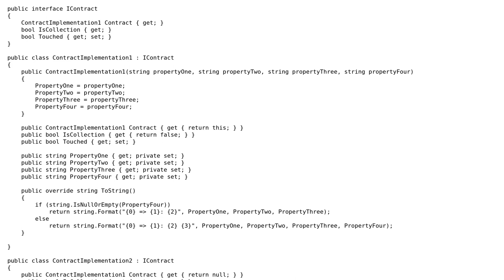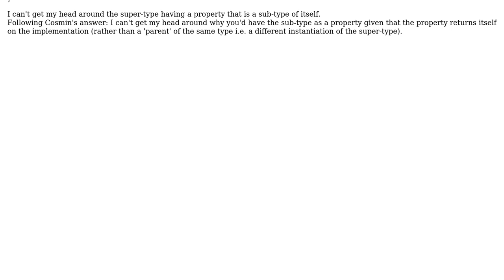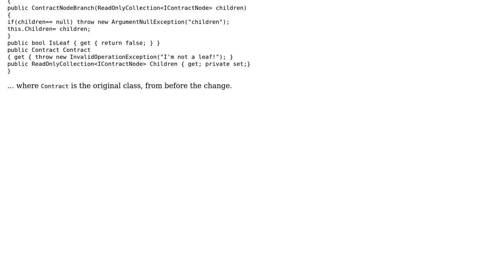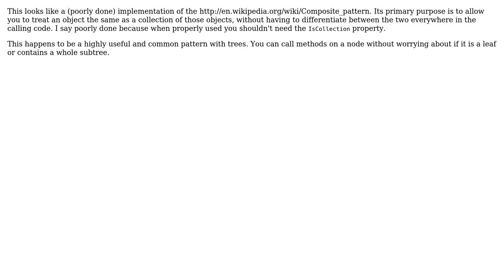Novel polymorphism - any reasons for this code? (3 Solutions!!)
Novel polymorphism - any reasons for this code?

With thanks & praise to God, and with thanks to the many people who have made this project possible! | Content (except music & images) licensed under CC BY-SA | Music | Images & others | With thanks to user stevef4000 user Scott Whitlock user Karl Bielefeldt user Cosmin Prund and the Stack Exchange Network Trademarks are property of their respective owners. You are responsible for your own actions.